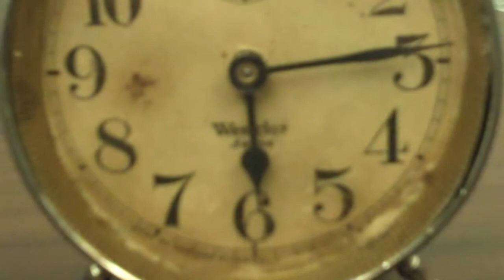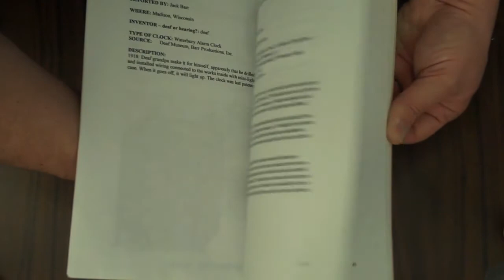Introduction to Semi-Deaf/Deaf-Mute Alarm Clocks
A summary history of semi-deaf and deaf mutes' alarm clocks. The point of year was 1936.  Enjoy!